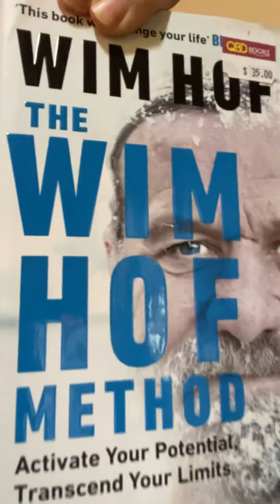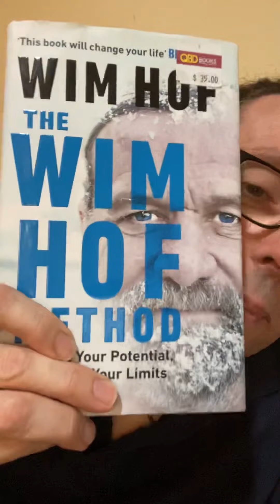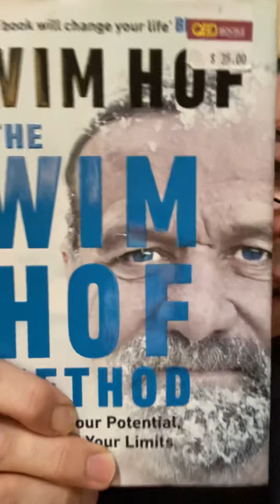Inhaling Medicinal Cannabis while telling it like it is.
Please support a Royal Commission of inquiry into the Australian Red Cross/CSL contaminated blood scandal